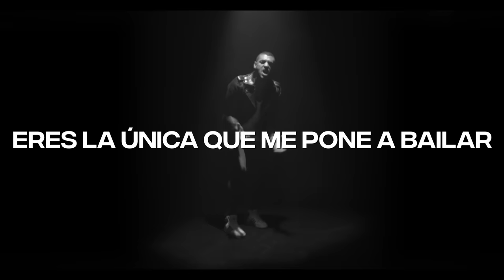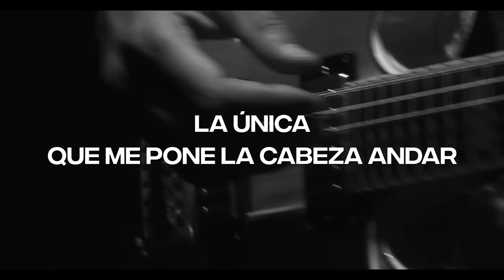Manuel Medrano - Donde Nadie Pueda Ir (Lyric Video) | CantoYo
Lyric video de Manuel Medrano - Donde Nadie Pueda Ir